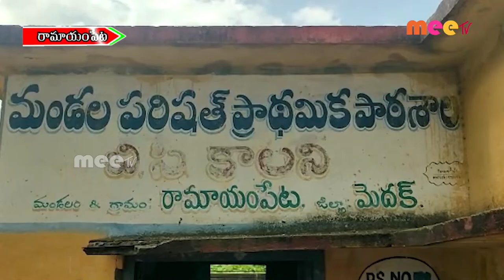rmpt bkls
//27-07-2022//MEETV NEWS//